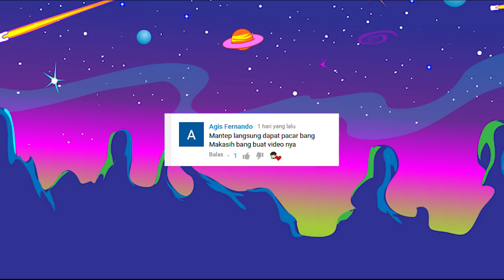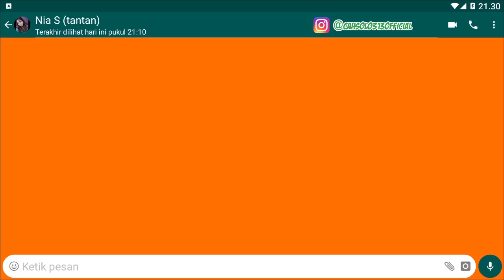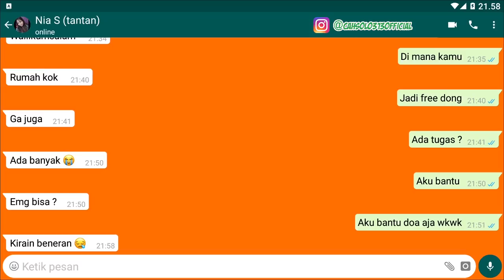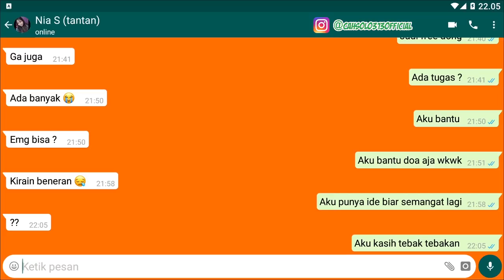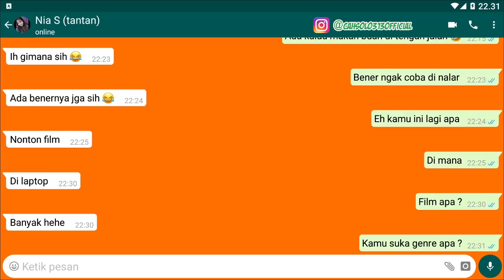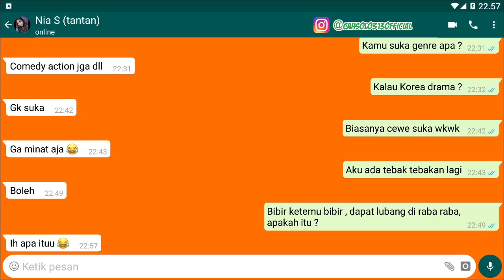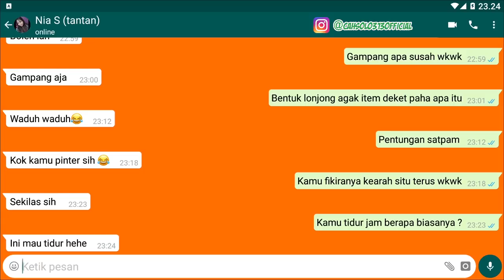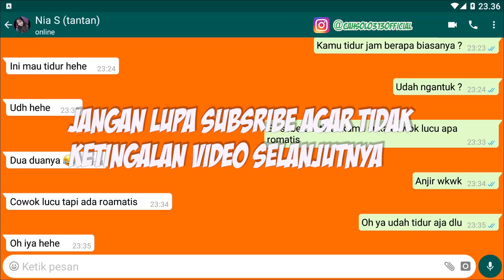Tutorial Seru membuat topik chat agar tidak bosan tanpa gombal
Tips Kesehatan
Cara Bisnis
Bisnis Online
Tutorial
Bank